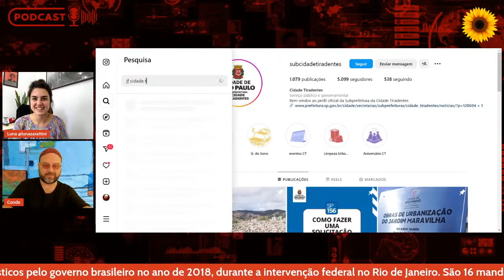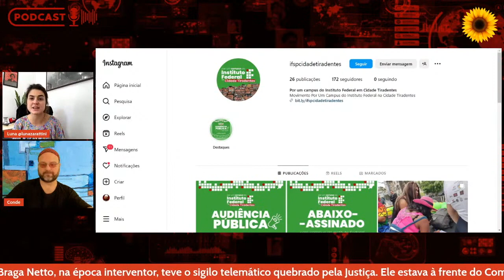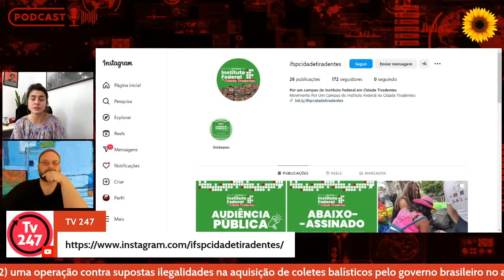Ricardo Nunes se tornou o recapeador do asfalto de SP, com Luna Zarattini